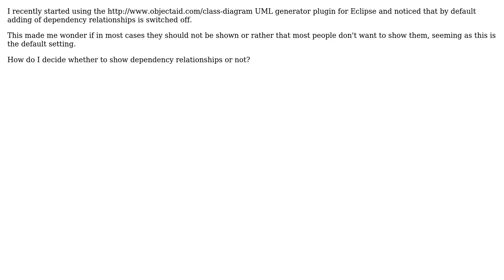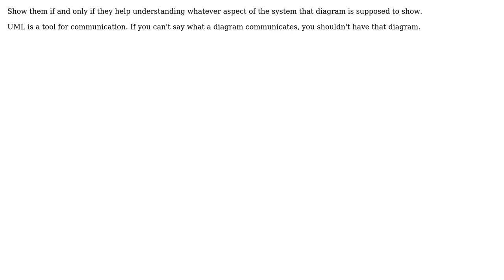Software Engineering: Should dependency relationships always be shown on class diagrams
With thanks & praise to God, and with thanks to the many people who have made this project possible! | Content (except music & images) licensed under CC BY-SA | Music | Images & others | With thanks to user volting user Michael Borgwardt and the Stack Exchange Network Trademarks are property of their respective owners. You are responsible for your own actions.